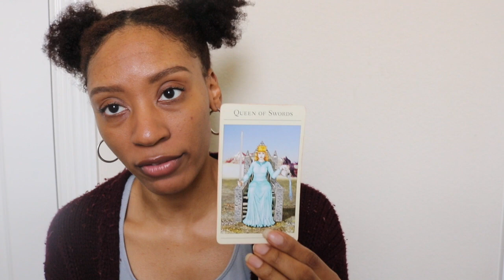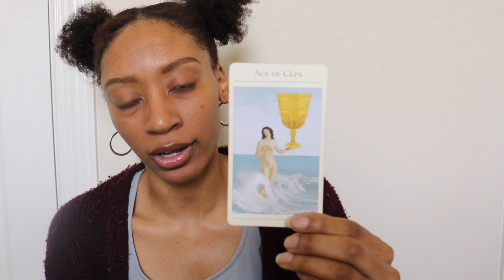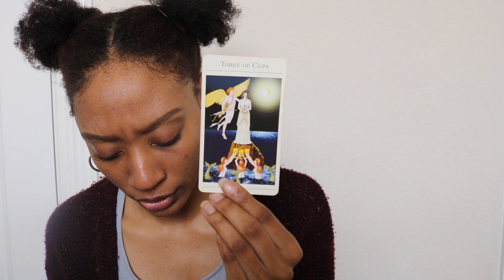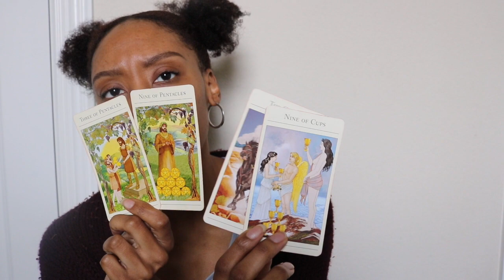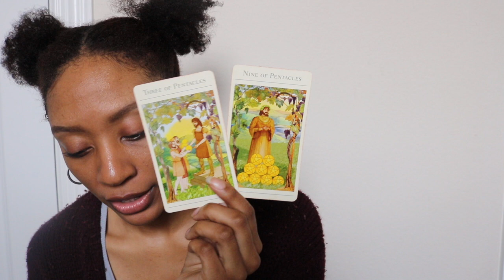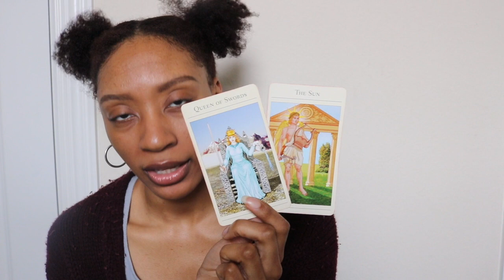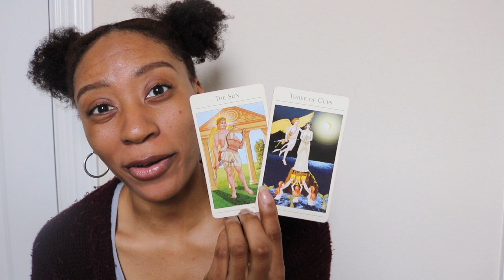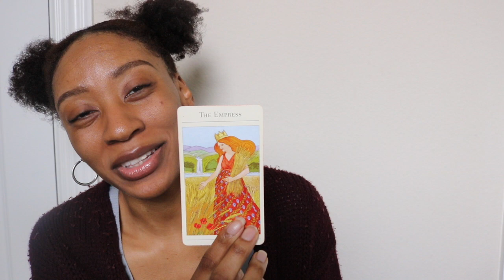ARIES15-31 JULY: KEEP IT PUSHING!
I hope you (and anyone else that comes across this video) find all that you seek! As a reminder though, these are general readings, SO DON'T make a situation that doesn't pertain to you fit. As well, I can only see so much & offer the BEST solution to scenarios I pick up or from things I've experienced. Therefore, I'm not responsible for any outcomes you choose so PLEASE always heed your own personal intuition. No news is good news, so if nothing resonates keep doing what you're doing! Regardless of your situation I look forward to connecting with you all in the comments below! Love & Light to you all - xoxox